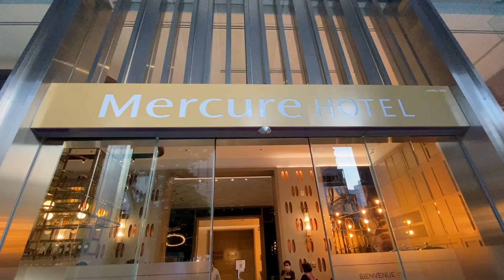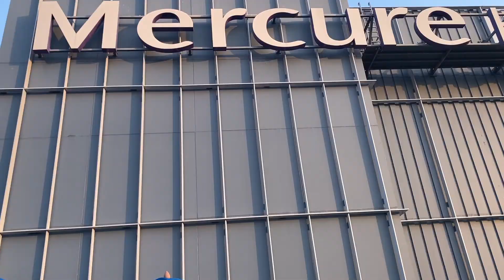BANGKOK BUDGET HOTEL, | ROOFTOP SKY BAR , POOL IN BANGKOK THAILAND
BANGKOK BUDGET HOTEL WITH NICE ROOFTOP BAR AND POOL.
BEST BANGKOK NIGHT SCENES. BEST BANGKOK ROOFTOP LOUNGE.
OCTAVE ROOFTOP LOUNGE & BAR BANGKOK , THAILAND.
The best rooftop sky bar in bangkok thailand.
How to find the best rooftop bar in bangkok.
How to find the best rooftop restaurant in bangkok thailand.
How to find the best rooftop sky bars in bangkok thailand.
How to find budget hotel in bangkok.
Bangkok hotels.
hotels bangkok thailand.
cheap hotels in bangkok.
budget hotels in bangkok.

One night in bangkok. walking bangkok thailand. bangkok night scenes.
luxury bangkok travel. bangkok rooftop. bangkok bars. bangkok restaurant.
bangkok rooftop restaurant. best rooftop lounge bangkok. best rooftop bar bangkok.

Octave rooftop lounge & bar.
Octave rooftop lounge and bar.
The best nightlife bangkok.
The best nightlife rooftop.
The best rooftop bangkok.
The best luxury rooftop bangkok.
The best rooftop restaurant bangkok.
The best pattaya nightlife.
The best pattaya rooftop.
The best pattaya night walking.
The best luxury rooftop pattaya.
pattaya luxury travel.
bangkok luxury travel.
soi cowboy bangkok nightlife.
paradise bangkok.
paradise thailand.
pattaya paradise.
retire in bangkok.
retire in pattaya.
retire early in thailand
retire in thailand.
how much you need to retire in thailand.